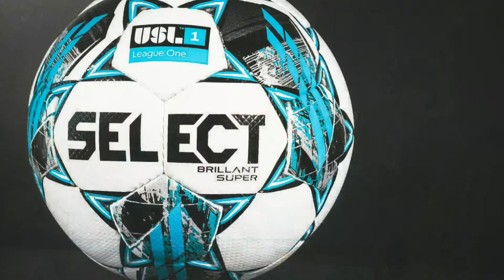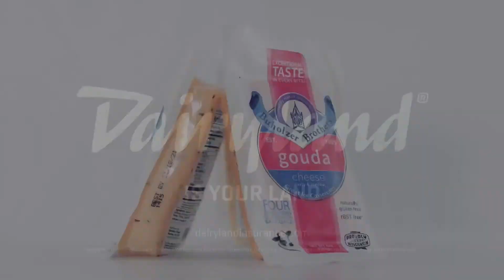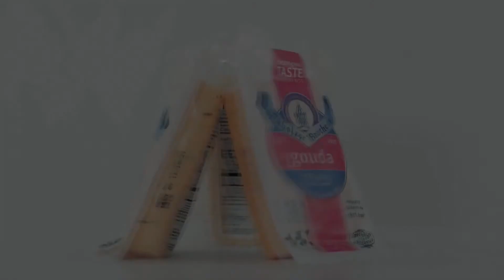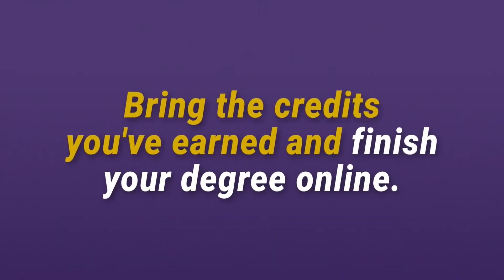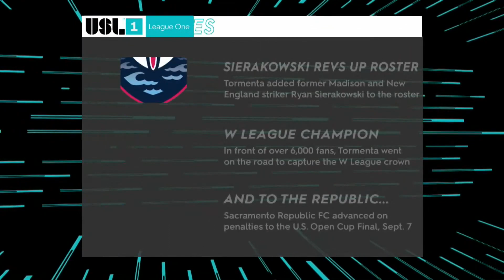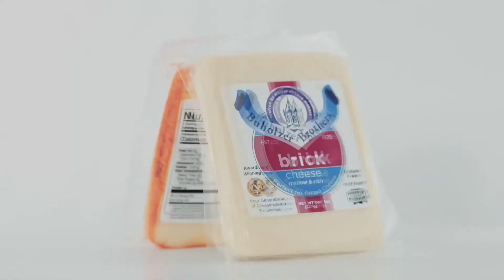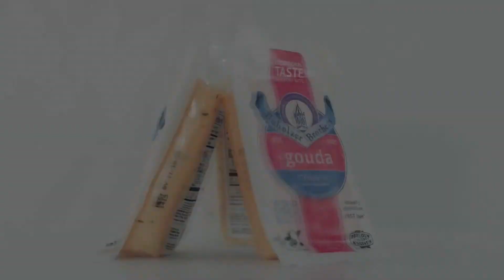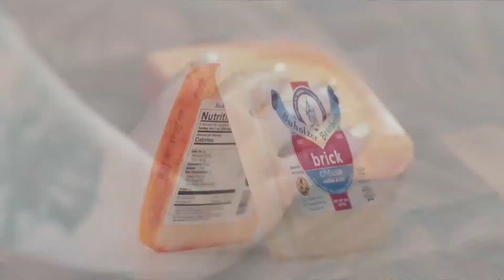2022-07-30 - Forward Madison FC vs. Northern Colorado Hailstorm FC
Date/Time: July 30, 2022, 7:00 PM CDT
Location: Madison, Wisconsin
Stadium: Breese Stevens Field
Attendance: 4,759
Referee: Kevin Fikar